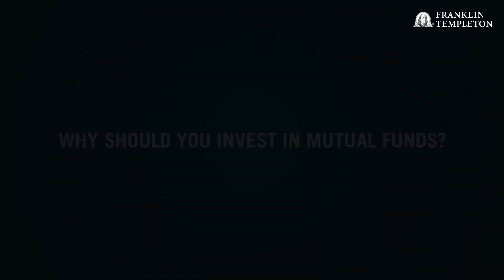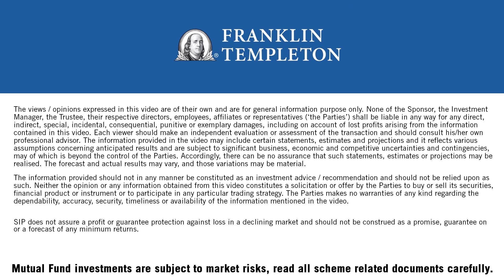Khusbhoo Kirit Kumar Shah - Why should you invest in Mutual Funds?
Know why you should invest in Mutual Funds from Khushboo Kirit Kumar Shah, an Independent Financial Advisor from Surat. Feel free to drop in your comments below for any Mutual Funds related queries.